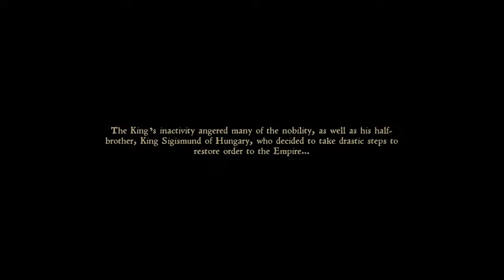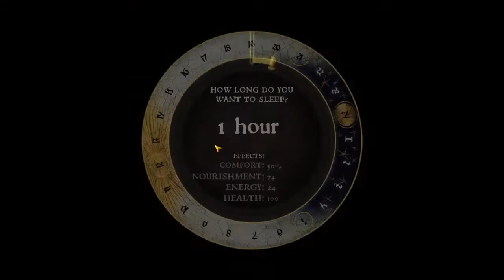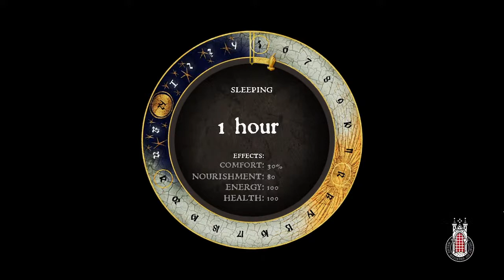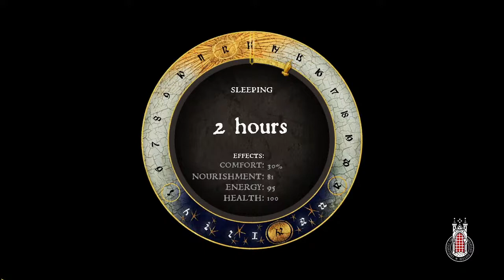[Kingdom Come: Deliverance] - Let's Play Part 1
I lost my save file data so we start from the beginning